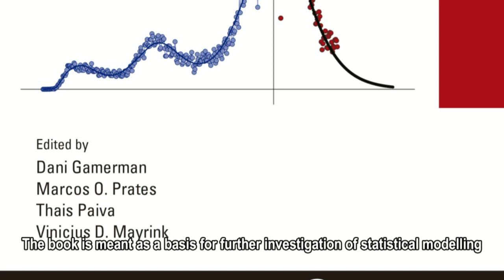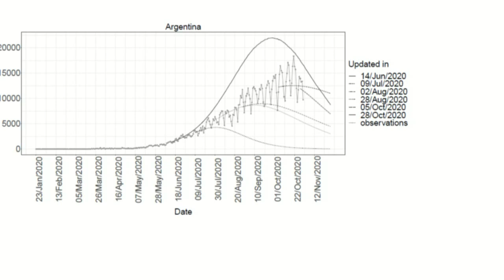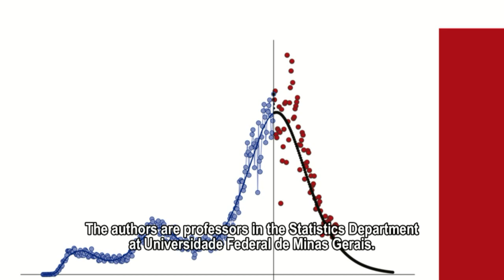Building a Platform for Data-Driven Pandemic Prediction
Building a Platform for Data-Driven Pandemic Prediction: From Data Modelling to Visualisation - The CovidLP Project is about building platforms for pandemic prediction. It provides an overview of probabilistic prediction for pandemic modeling based on a data-driven approach. Readers can follow different reading paths through the book, depending on their needs. The book is meant as a basis for further investigation of statistical modelling, implementation tools, monitoring aspects, and software functionalities.